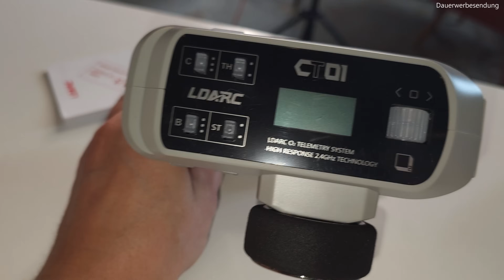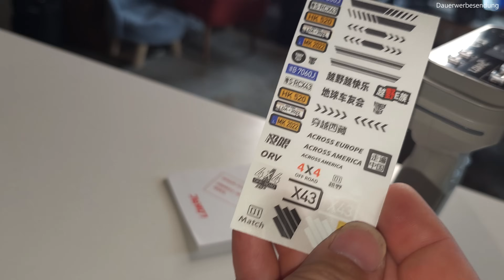Kann der winzige Crawler was? Top oder Flop? LDARC X43 Unboxing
Heute haben wir einen winzigen Crawler am Start. Ob der was kann seht ihr im Video.

Hier gibt es eine Auswahl an Fan Artikeln für Euch.
Ihr könnt Euch auch ein Produkt euerer Wahl selbst designen.
Also nicht länger warten und shoppen gehen.

Schaut doch mal im Shop vorbei. Hier findet sicher jeder etwas...

Unsere RC-Freunde Bayerwald Freunde und Fahrer:

...Unser Tobi...
Er ist mit seiner Drohne auch öfter ohne uns in der Kiesgrube

...Unser RC-Hubi 118...
Hat ziemlich verrückte Ideen und baut auch dementsprechend

...Der RC-Dude Bavaria...
Unser Speed Junkie. Macht immer wieder geile Speedtests
mit seinen umgebauten Fahrzeugen.

Video wurde erstellt mit PowerDirector 365
Zugriff auf ShutterStockMusik inclusive.

MusikTitel im Video:
"Feel This Energy von Titan Sound verwendet unter Lizenz von Shutterstock"
Musiktitel 1225282 – Monetarisierungs-ID lautet NUUMYXZBZRD1OIMY

Weitere Titel stammen aus der Youtube Audio-Mediathek.